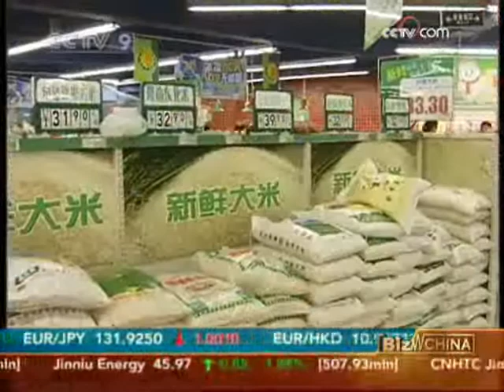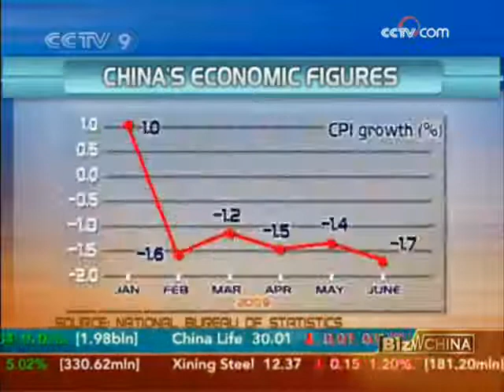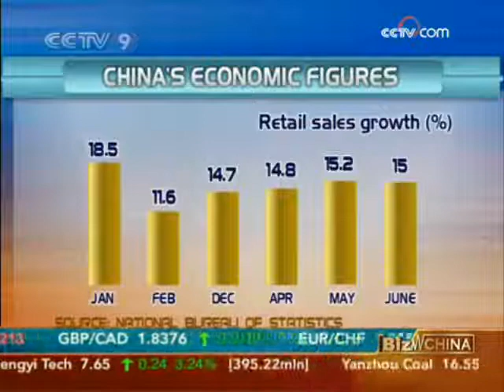Prof Huo Deming on China's Q2 GDP 2/3 - CCTV 071609